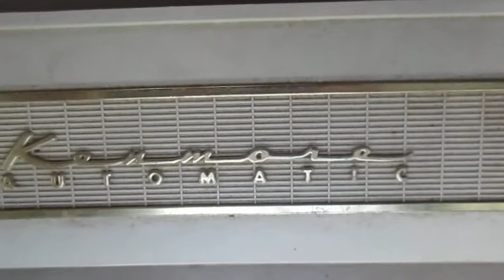Kenmore Automatic Box Fan